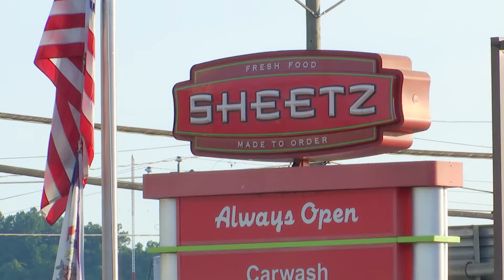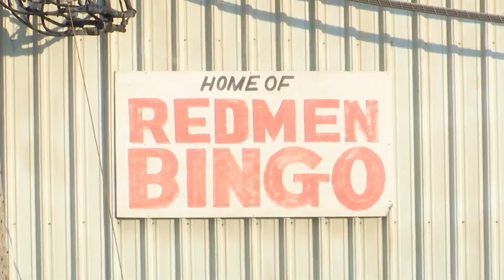UPDATE: Witnesses share details on victim's condition after hit and run involving motorcycle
Little information from officials is being released after a teenager is struck by a motorcycle on the West End of Huntington.